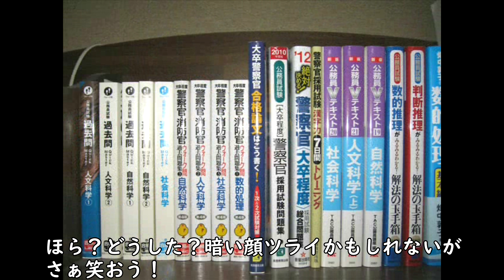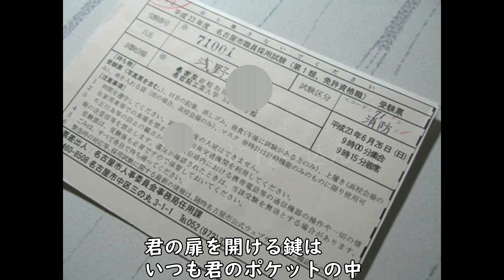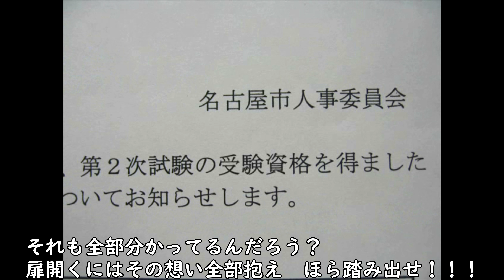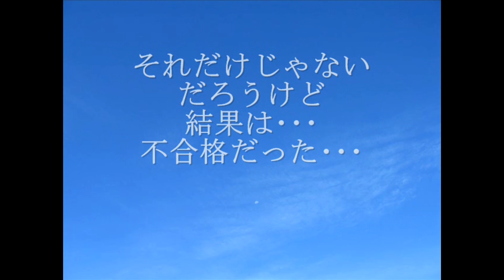公務員試験 扉/GReeeeN 私は日々この歌を聴いて自己のモチベーションにつなげていました！